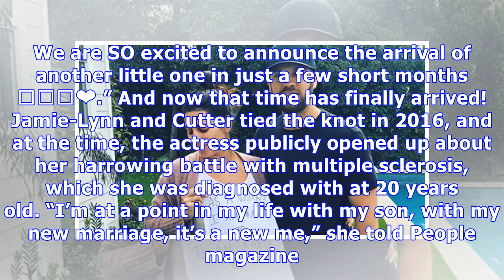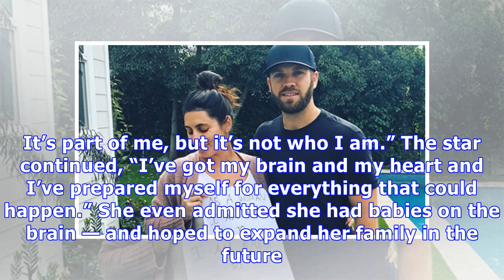Jamie-Lynn Sigler Gives Birth: ‘Sopranos’ Star Welcomes Baby #2 With Husband — A Boy